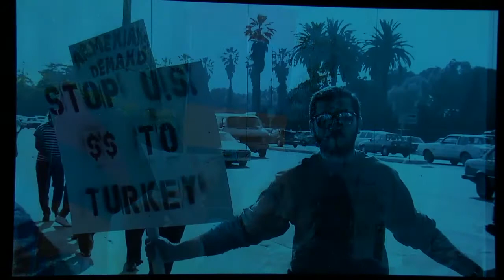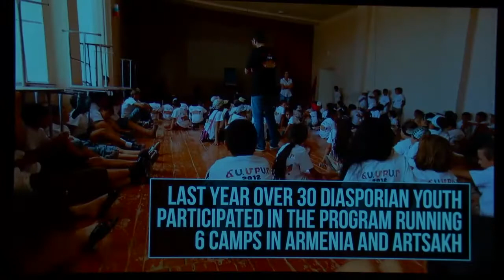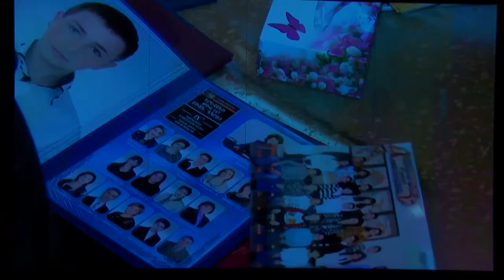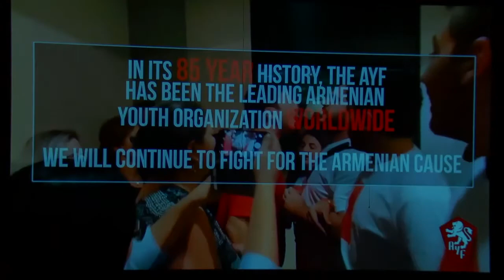Armenian Youth Federation Remarks at ARF 127th Commemoration [Part 3]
AYF Central Executive member Patil Derderian delivers remarks from the Armenian Youth Federation at ARF-WUS 127th Commemoration event.